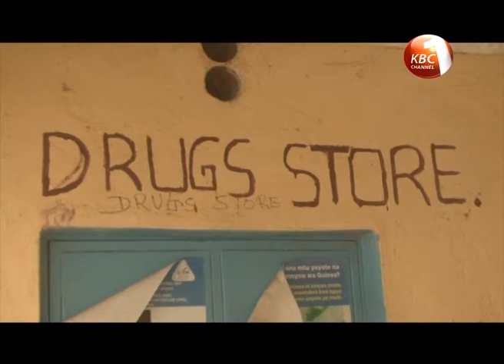COG demand Uhuru's intervention over insecurity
The Council of Governors wants the national government to enhance security in conflict prone regions to avert possible escalation of hostilities in the run up to the forthcoming general election. Council’s chair Peter Munya says the deteriorating security situation in Baringo and Elgeyo Marakwet Counties is a threat to the country’s security and as such, decisive action must be taken to stop the conflict.